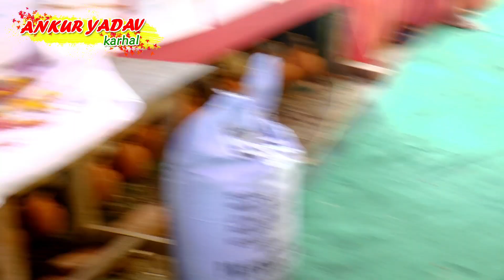ये भजन सुनकर बिन डाँस किये रुका नहीं गया लगाए गजब के ठुमके ~ Superhit Dance ।। दुर्वेश शास्त्री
भजन -

Singer - Durvesh shastri ji

Director

अंकुर यादव करहल चैनल पर आप सभी दर्शकों का हार्दिक स्वागत है

इस चैनल के माध्यम से आपको सभी प्रकार के प्रोग्राम जैसे - ब्रजेश शास्त्री , मंजेश शास्त्री , दुर्वेश शास्त्री , रजनेश शास्त्री , विशेष शास्त्री , नीलम शास्त्री , रविता शास्त्री , देवकी शास्त्री एवं अन्य कलाकारों के भजन , भागवत कथा , किस्सा , गजल , भागवत भजन आदि प्रोग्रामों का आनंद ले सकते हैं

Thank you so much by * Ankur Yadav Karhal